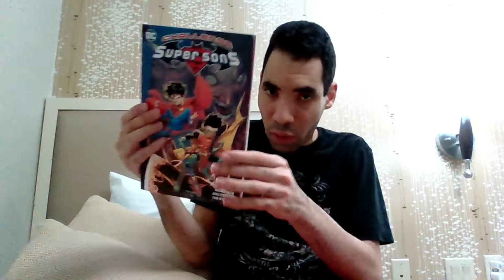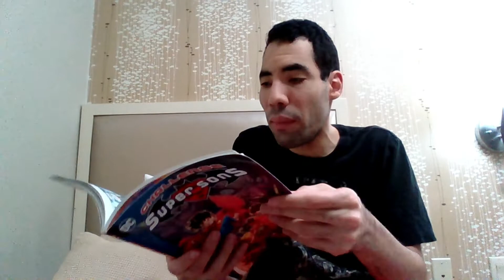Batman and Superman battle of the super sons movie review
my review of Batman and Superman Battle of the super sons movie review so enjoy the show also please comment down below and tell me what you guys think about this movie do you like it do you hate it also like my facebook page follow me on twitter and please subscribe to my channel